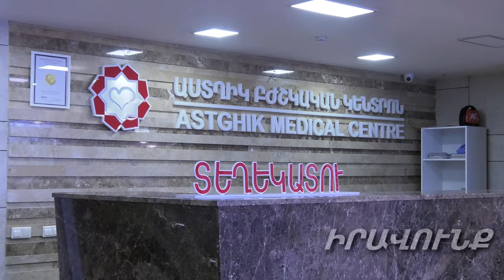Հաշվարկով բալիկի սեռը կանխորոշելու միֆի եւ սկեսուր մայրիկներին հուզող գինեկոլոգիական խնդիրների մասին